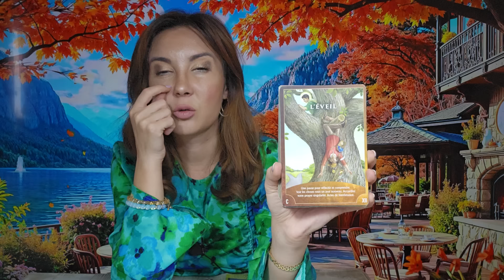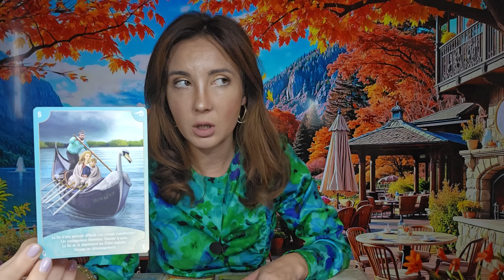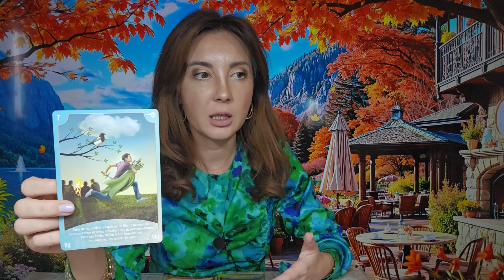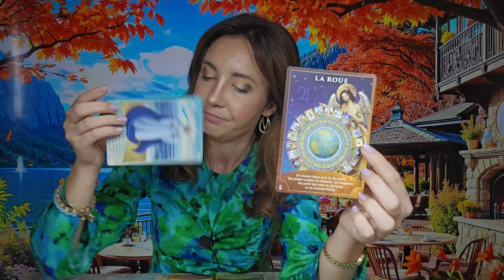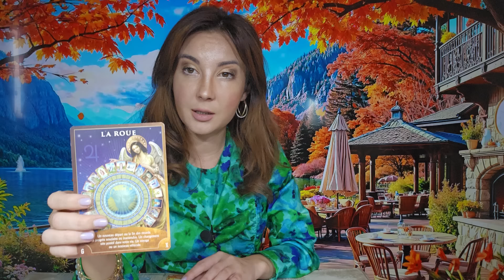𝗦𝗔𝗚𝗘𝗧𝗔𝗧𝗢𝗥 ♐️ 𝗨𝗡 𝗦𝗙𝗔̂𝗥𝗦̦𝗜𝗧 𝗞𝗔𝗥𝗠𝗜𝗖 𝗘𝗟𝗜𝗕𝗘𝗥𝗔𝗧𝗢𝗥 𝗦̦𝗜 𝗢 𝗗𝗘𝗖𝗜𝗭𝗜𝗘 𝗗𝗘 𝗗𝗘𝗦𝗧𝗜𝗡! 𝟳-𝟭𝟯 𝗢𝗖𝗧𝗢𝗠𝗕𝗥𝗜𝗘 𝟮𝟬𝟮𝟰